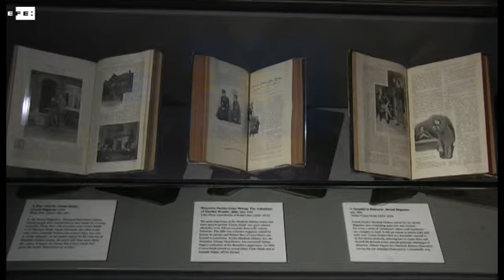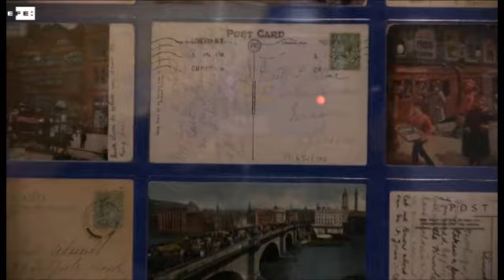Sherlock Holmes, un detective al descubierto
Londres, 18 oct (EFE). (Imágenes: Adrián Blanco)

Un retrato inédito del escritor británico Arthur Conan Doyle es una de las joyas de la exposición que el Museo de Londres dedica al famoso detective Sherlock Holmes, al que redescubre desde sus orígenes en 1887.

"Sherlock Holmes: el hombre que nunca vivió y jamás morirá", abierta al público hasta el 12 de abril, explora la figura de este enigmático personaje de ficción en un momento de máxima popularidad, con una serie de la BBC en pleno apogeo y una nueva novela, a cargo de Anthony Horowitz, a punto de publicarse.

Al igual que en los libros de Conan Doyle, la ciudad de Londres tiene un papel dominante en la muestra, pues, como explica a Efe la comisaria Pat Hardy, "con su niebla y ambiente de misterio, es casi otro personaje en las aventuras del sabueso".

El reto para Hardy, responsable de dibujos e ilustraciones, fue "encontrar elementos que pudieran relacionarse con Sherlock Holmes de inmediato, a pesar de que es una figura literaria y no una persona real".

Atravesando una puerta camuflada en una biblioteca ficticia, el visitante se adentra en la exposición, la mayor dedicada a Holmes en 60 años, que empieza con un recorrido por las series y películas que le han hecho mundialmente famoso y con imágenes del Londres victoriano del siglo XIX.